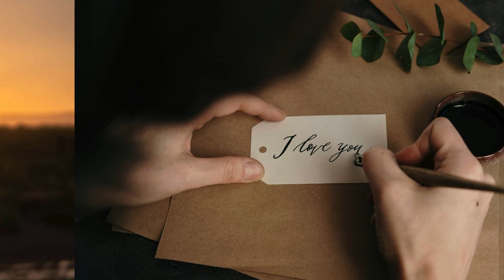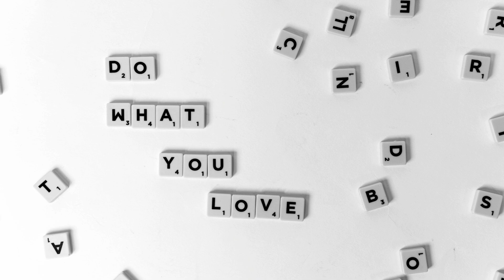Discover Spain's 10 Weirdest and Most Mysterious Locations You Must See!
Hey there, amazing viewers! 🌟 Welcome back to the channel! I'm incredibly excited to share today’s adventure with you as we uncover "10 Weirdest and Most Mysterious Locations  in Spain You’ve Never Heard Of!" From otherworldly landscapes to mysterious legends, Spain is home to some astonishing and lesser-known spots just waiting to be explored.

This video will take you on a journey to discover Spain’s most intriguing hidden gems. These aren’t your typical tourist destinations—think bizarre rock formations, secret historical sites, and surreal towns that seem straight out of a fantasy novel. Whether you're a seasoned traveler or just a curious explorer, these incredible places will leave you amazed and inspired.

Here’s a sneak peek at what we’ll uncover:

The mysterious Puente Nuevo in Ronda with its dark history.
The alien-like terrain of Bardenas Reales looks like another planet.
The volcanic wonders of La Palma and its ancient myths.
The quirky burro taxis in Mijas, add a touch of magic to your travels.
Salamanca’s hidden frog and the charm it brings to the city.
The pirate hideouts in Cueva de los Verdes, with their eerie past.
El Torcal’s surreal rock formations are straight out of a fantasy novel.
The secret chambers of the Alcazaba of Almería, are steeped in mystery.
Ancient cave paintings in Santillana del Mar, hold secrets of prehistoric times.
Cadaqués’ artistic legacy, is infused with a surreal and magical atmosphere.
Thank you so much for joining me on this exploration of Spain’s hidden wonders! Your support means the world to me and makes all the effort worthwhile. Be part of our amazing community and keep discovering the world’s most extraordinary places with us! 🇪🇸✨

cadaques és
For beautiful gifts, you can view my products on Amazon!